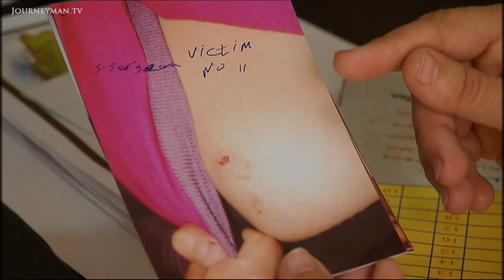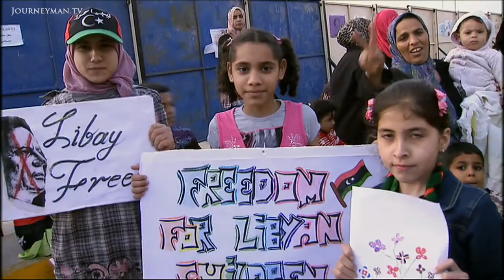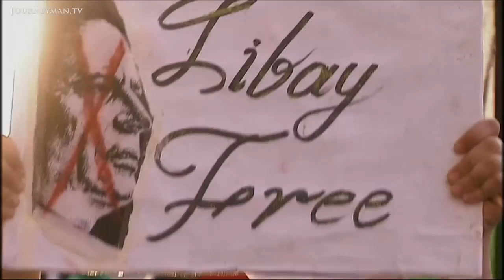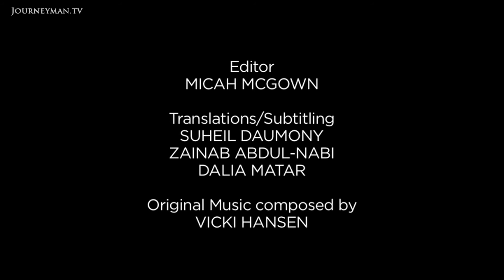State Sponsored Rape In Libya (2011)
Women Of The Revolution (2011): While Gaddafi clings to power, accusations of rape used as a state tool have become widespread. Now, as hundreds of cases emerge, the International Criminal Court is to consider whether Libya's officials have a case to answer.

Rape has long been considered a weapon of war, but its effects on women in Libya, have been compounded with disastrous effect by the extreme stigma and shame associated with rape on Muslim women. Those who dare to speak out risk becoming ostracised from their families and communities and some are left to die. "They are too scared", says Dr Siham."Some of them say that their husbands know what happened to them and their husbands left them... some of them were completely abandoned". But brave women like Iman Al-Obeidi have dared to speak out and in doing so have compelled many more women to do the same. "Her name is on everyone's lips and she has become a symbol", says her father. What began as a trickle of reports has now been officially recognised by the International Criminal Court as hundreds more now admit to the horrors suffered at the hands of Gaddafi's soldiers. To speak out in this way is almost unheard of in Libya, but as DR Siham states, "this revolution has changed everybody".